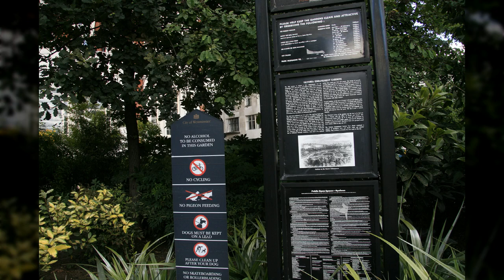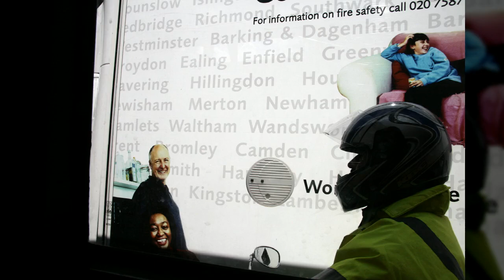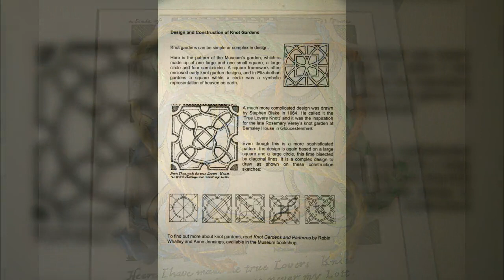영국 런던9